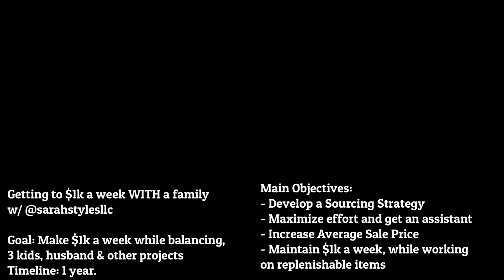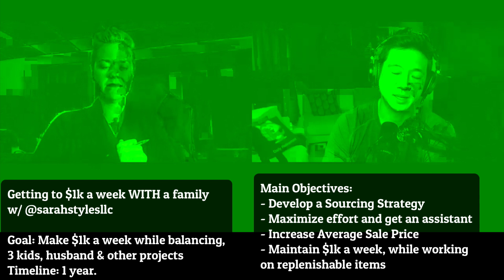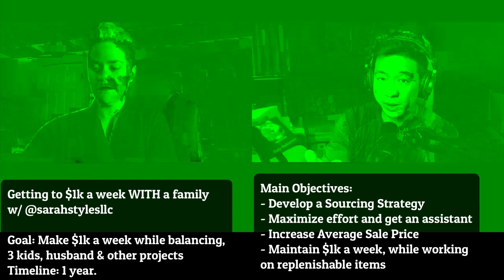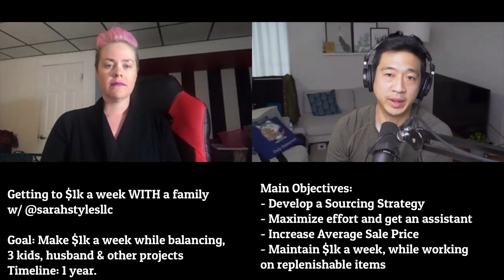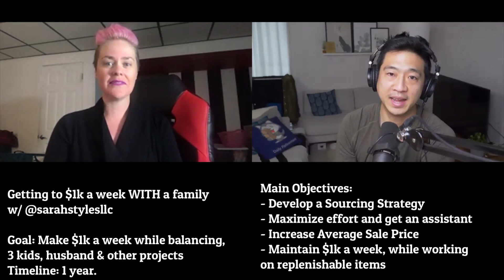$1k Profit/wk Reselling w 3 Kids!